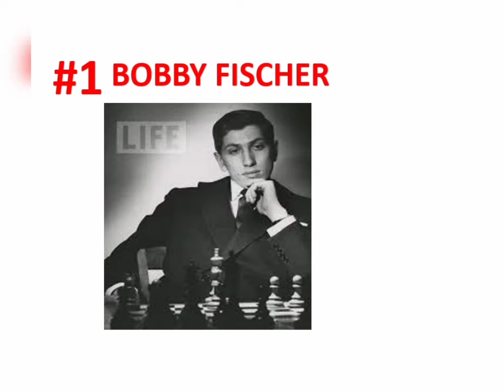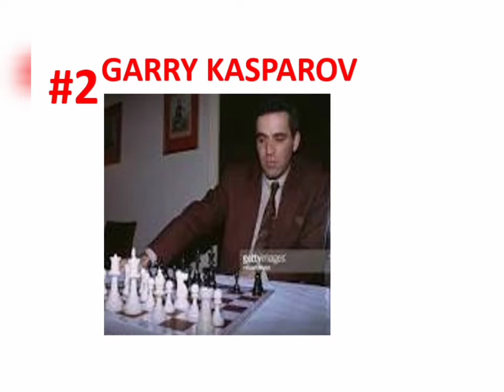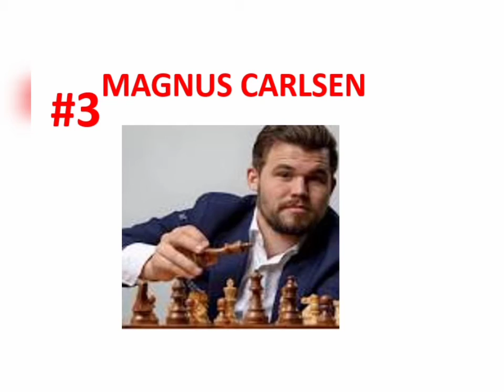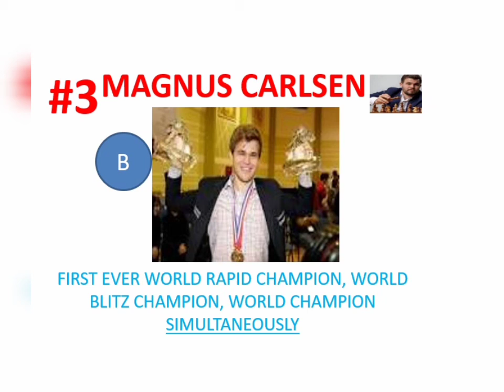MY TOP THREE CHESS GREATS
These are inarguably the top three best minds in chess of all times.